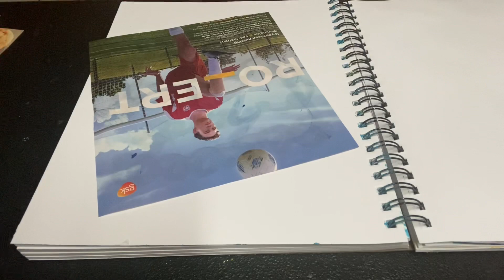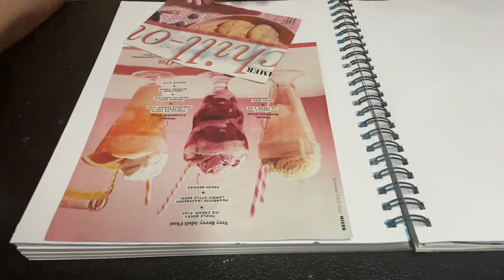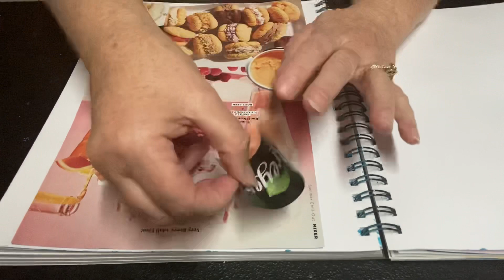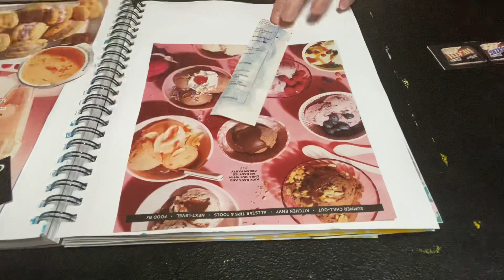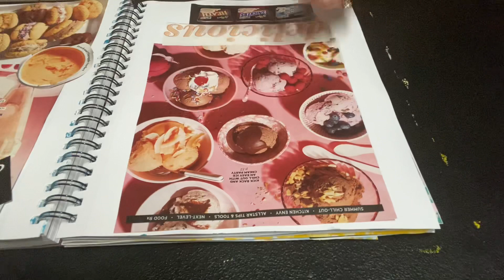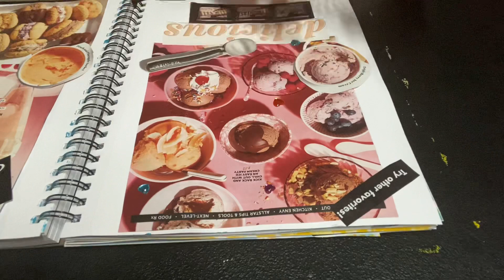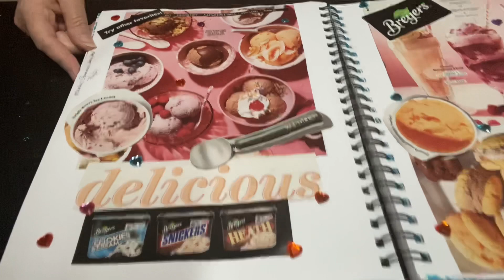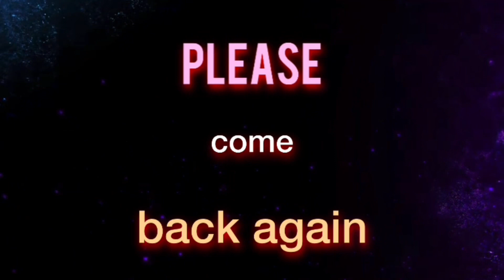swapandglue creations from MAINEiac Grammie’s homestead